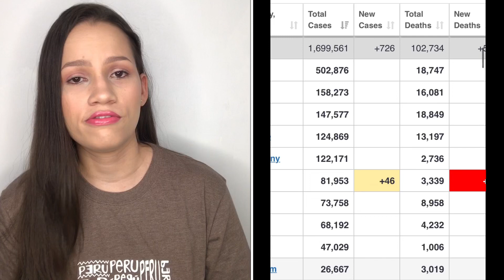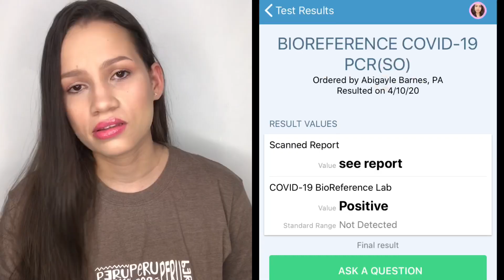Tengo Coronavirus (Test positivo) | Mi experiencia, Síntomas y Recomendaciones de Gel Antibacterial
Experiencia de mi mamá con el Coronavirus🔻🔻

Haz tu propia mascarilla en casa, no necesitas máquina de coser 🔻🔻🔻🔻